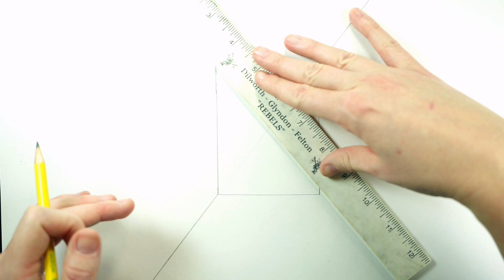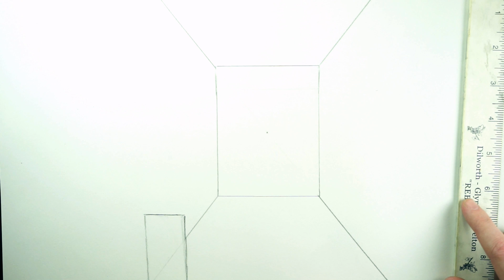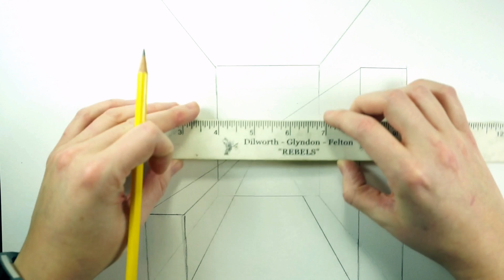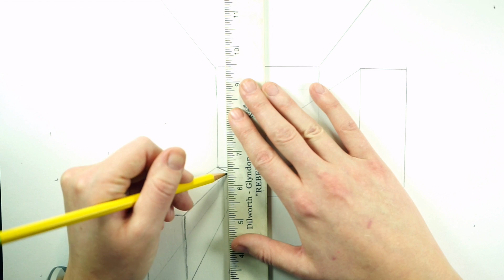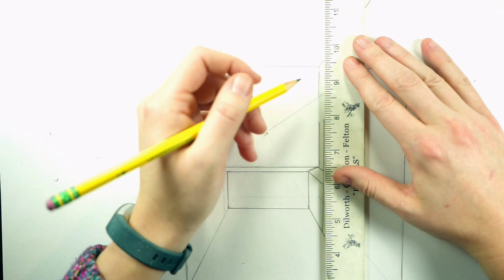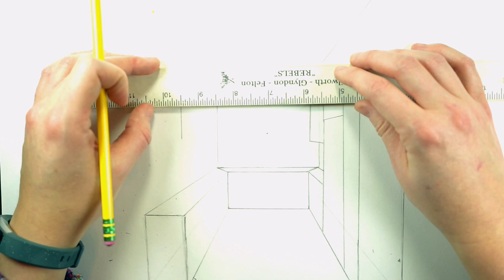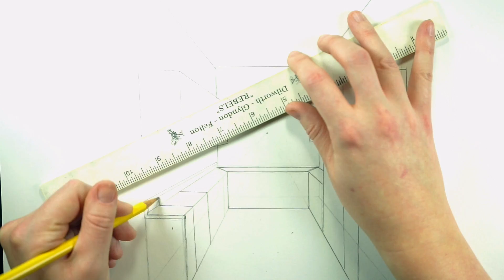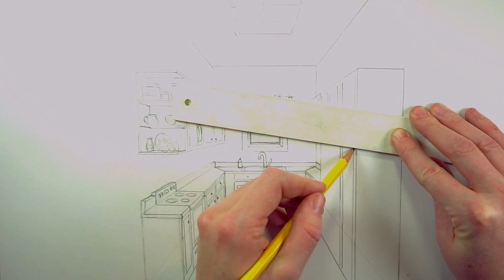How to Draw a Kitchen in 1-Point Perspective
This video will show you how to use the principles of 1-point perspective to draw a 3-D kitchen.